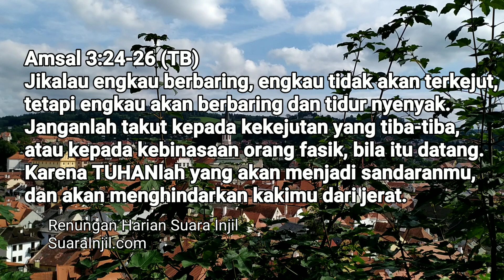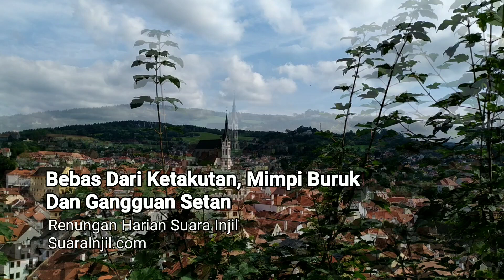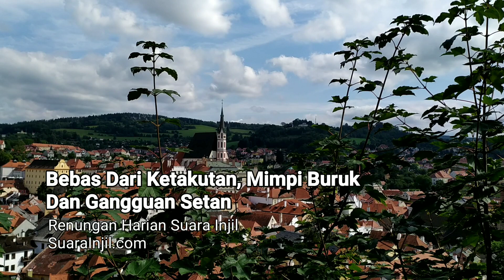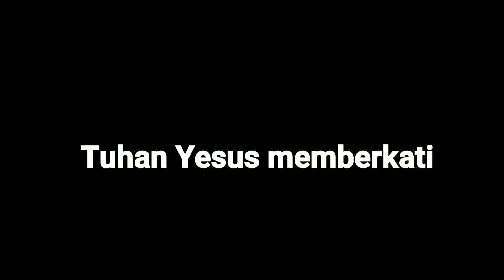Bebas Dari Ketakutan, Mimpi Buruk dan Gangguan Setan - Renungan Harian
Penakut adalah sikap yang berlawanan dengan firman Tuhan. Di dalam Tuhan Yesus Kristus, kita diberi nama keberanian dan damai sejahtera.
Renungan hari ini berisi doa untuk kelepasan dari ketakutan, mimpi buruk dan gangguan setan.

Dukungan dana untuk pelayanan Renungan Suara Injil dapat dikirimkan via transfer ke:
a/n: Diakonia Internasional
atau
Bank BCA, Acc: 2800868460